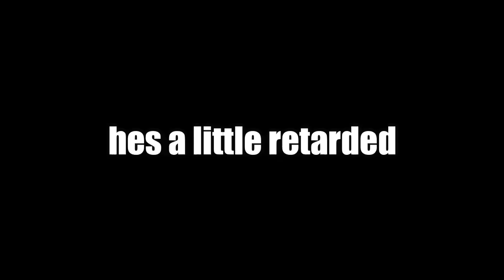thats not an island, its a rock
teaching younglings to play sea of theives